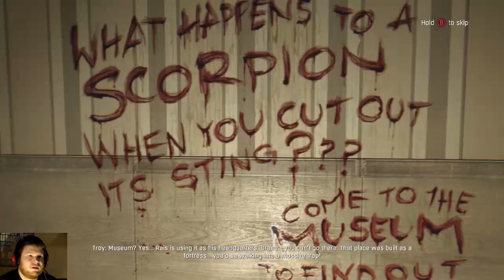Dying Light Part 22 - Just Keep Swimming Swimming Swimming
Part 22 of Dying Light

This series will have the games intro, a full story walkthrough and a final review.

This series features thumbnails made by IJJosh.

Dying Light is a survival horror game developed by Techland. It was released on January 27th 2015 on PC, Playstation 4, and Xbox One. You as the player assume the role of Kyle Crane. He was sent into Harran, Turkey, a quarantine zone, as an undercover agent working for the GRE. Very quickly after landing, he teams up with a survivor group that is led by Harris Brecken. His mission is to get a file back from the dictator Kadir "Rais" Sulaiman. In doing so, he muse decide on whether to help the survivors he is with or focus on his mission from the GRE. The game takes place in an open world environment. Combat is almost completely restricted to melee combat as noise attracts zombies to your area. During the day, the zombies are slow and easy to avoid. This is the time where players will attempt to find resources and complete mission objectives. All that changes when the sun goes down...